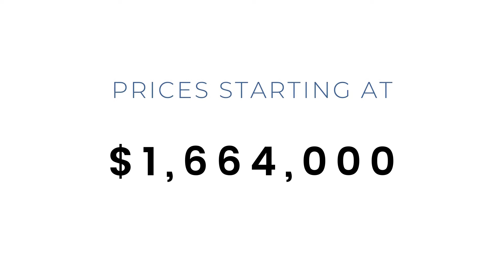388 Cordova CA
RE/MAX Top Producers